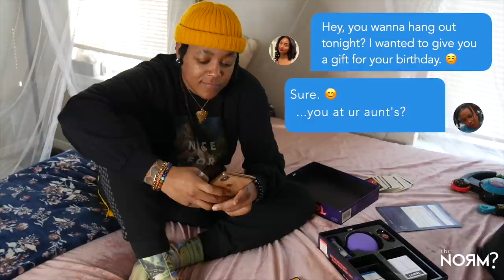the Norm? "New Dog, Old Tricks" (Ep. 2 Pt. 1)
Bringing insight to the complex, yet simplistic life of being apart of the LGBTQ 🏳️‍🌈 community. We are all human & share a lot of the same encounters, regardless of our sexual preferences, our sexuality, our identities, and our gender.

Welcome BACK to theNorm?

Our Norm.

Be sure to turn those notifications on 🔔

You can follow us on all platforms

Artists can be found on all streaming sites, as well as social media platforms.